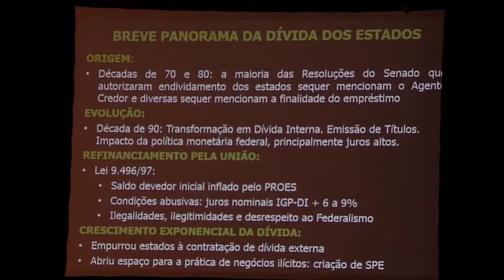Seminário Transparência e Cidadania - MARIA LÚCIA FATTORELLI - Parte 02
Seminário Transparência e Cidadania - Dívida Pública, Previdência e Justiça Social - SENGE-RS
Palestra Magna
Maria Lúcia Fattorelli